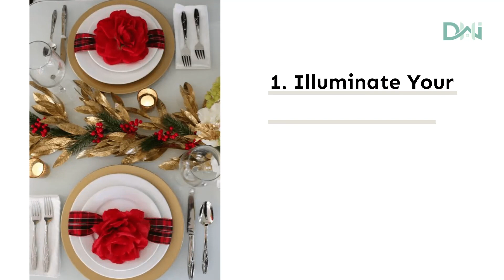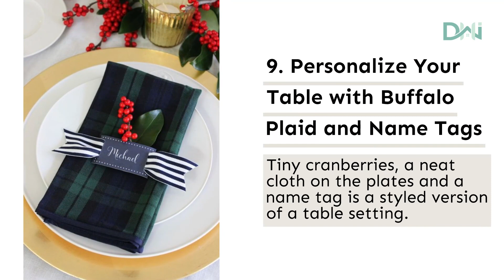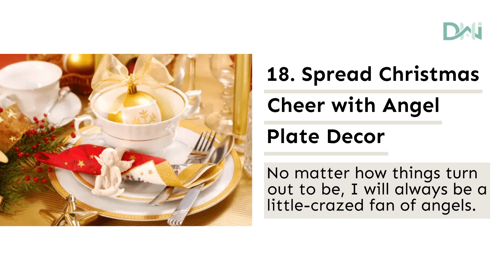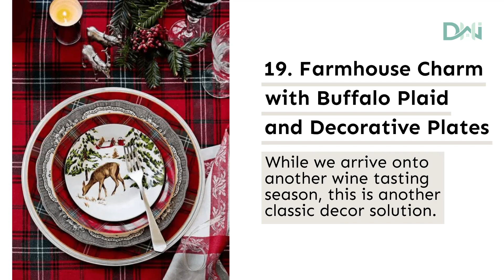20 Beautiful Christmas Table Setting Ideas To Bring Warmth At Home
Elevate your holiday dining experience with these stunning Christmas table setting ideas that exude warmth and charm.

From elegant centerpieces to sparkling tableware, these tips will help you create a festive atmosphere for your holiday gatherings.